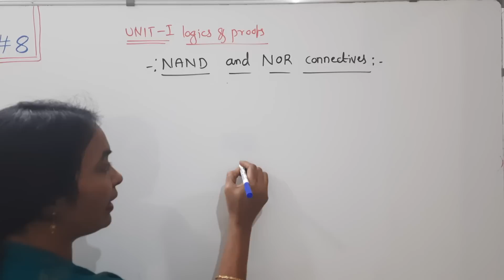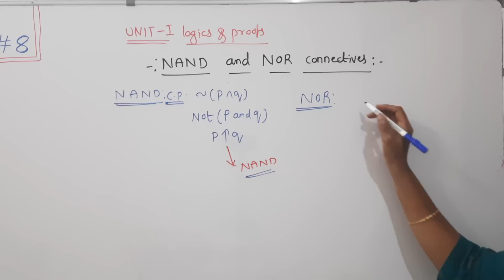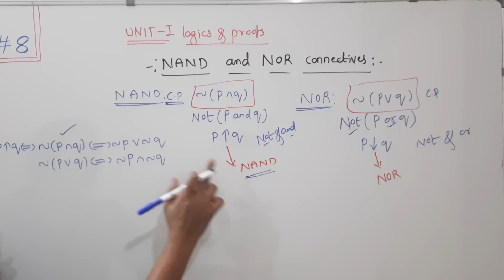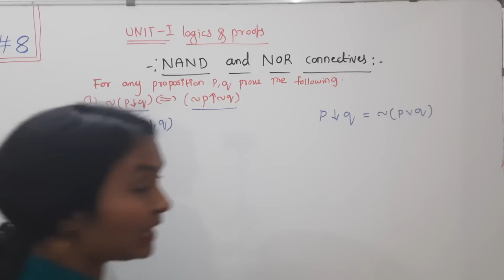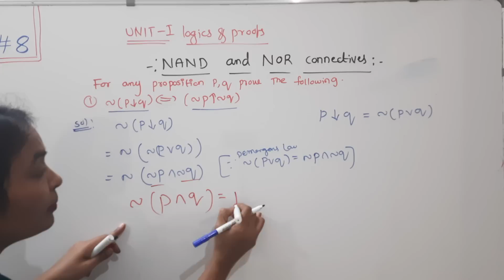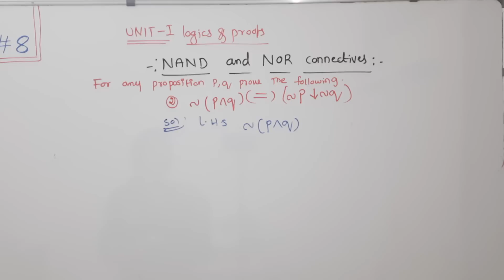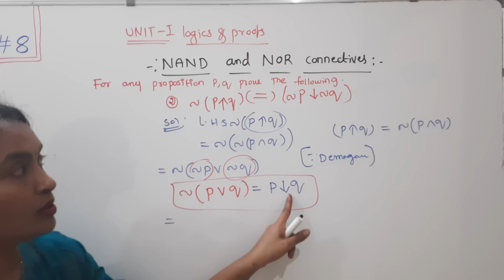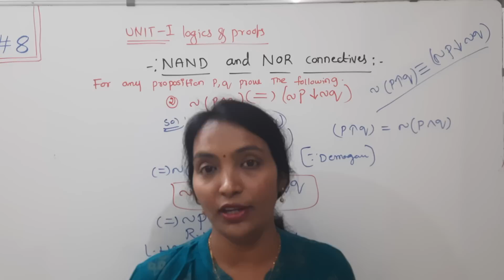DM/MFCS | NAND and NOR | Discrete Mathematics | Logical Equivalence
DMGT Whatsapp group